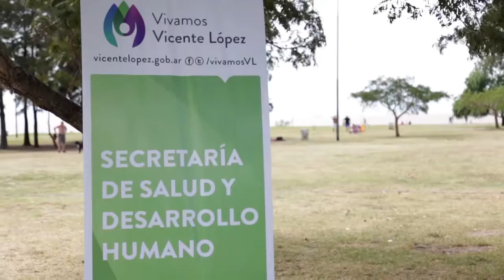Prevención de Cáncer de Piel LALCEC web